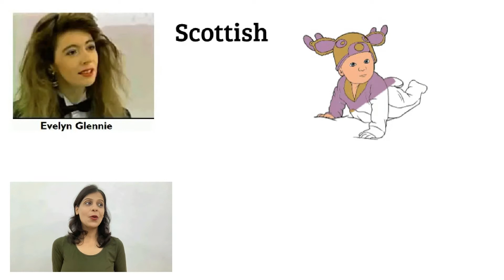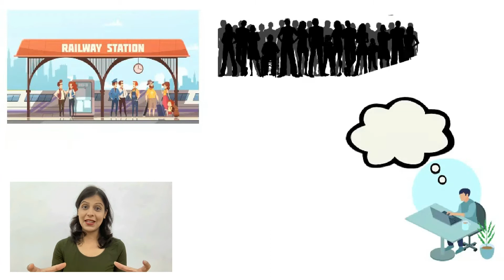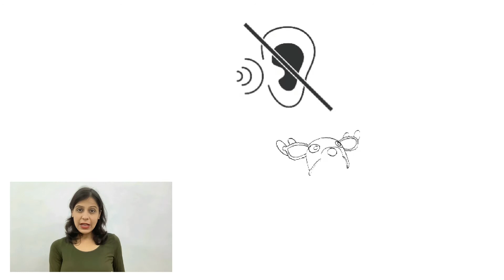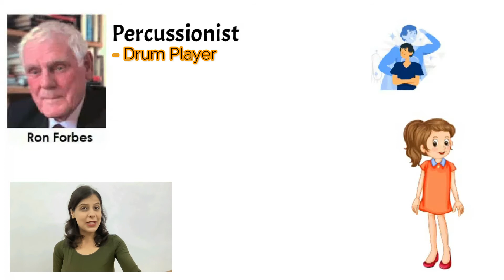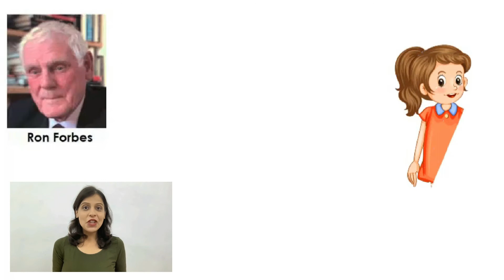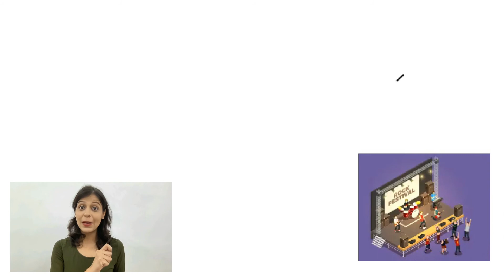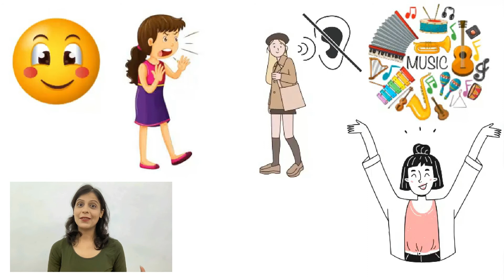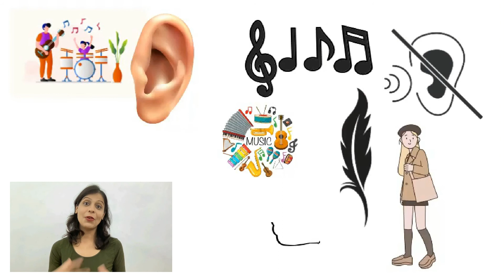Class 9 CBSE Beehive Book(English)-Evelyn Glennie Listens to Sound Without Hearing Chapter 2(Part 1)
So far the best and quality content according to the latest CBSE guidelines and syllabus.